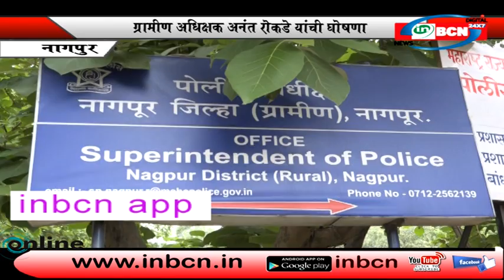inbcn news sp gramin